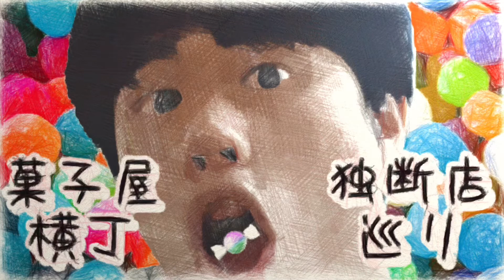2018年10月9日